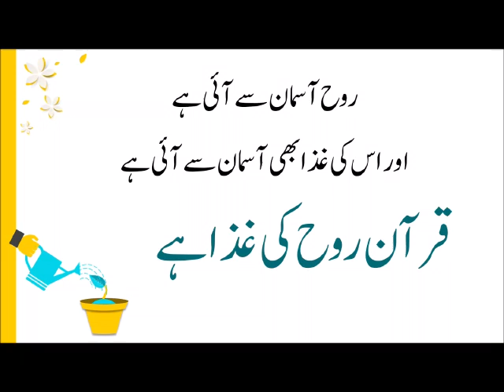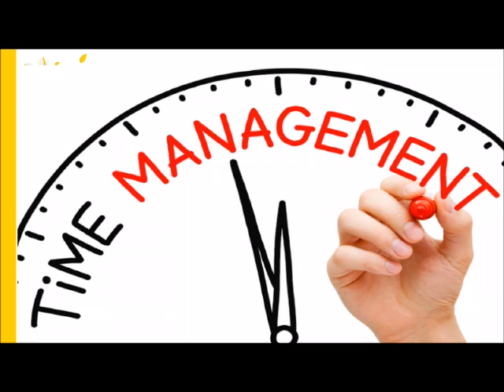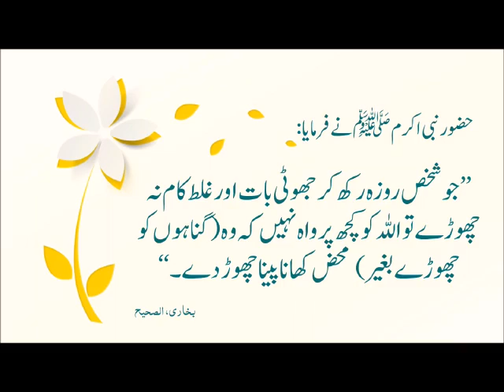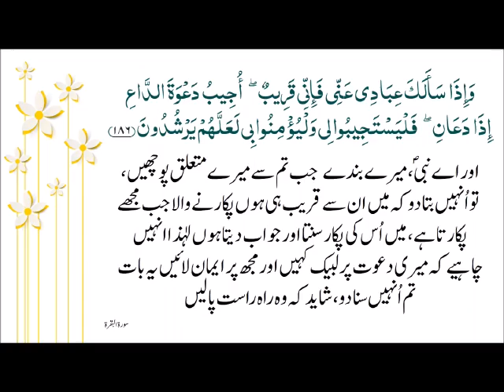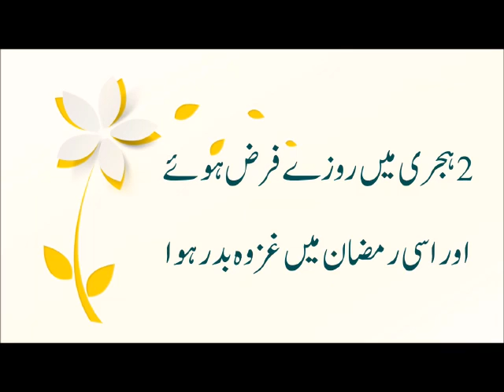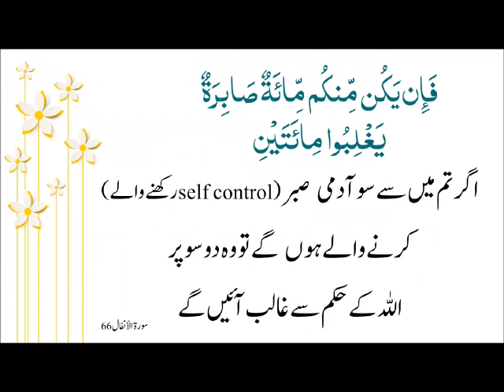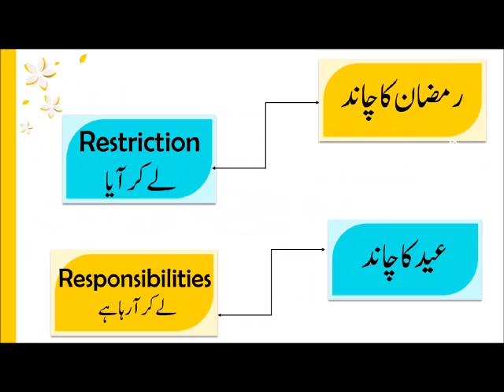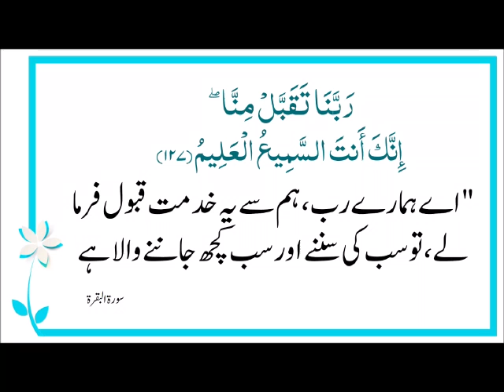Conclusive Lecture/MS.Kousar Masood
Conclusive Lecture
Speaker:  Ms.Kousar Masood
26th Ramazan 1441
20th May2020 Wednesday
JI Youth Women Wing